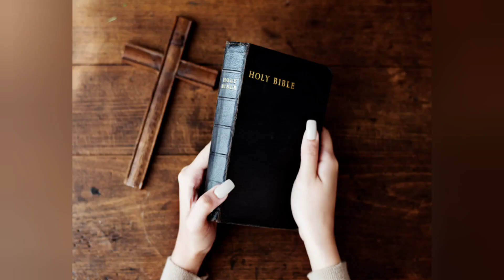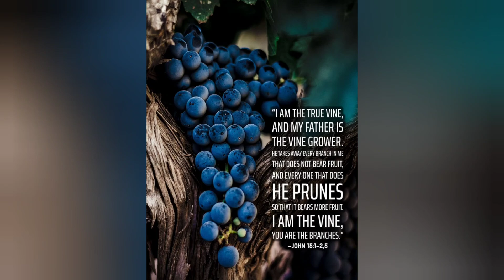God's Message:"Takeup your cross and follow me"gospel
In today's gospel , Jesus asks us to deny ourselves and follow his only path , the path of salvation and eternal life .
He says he is the vine and the father vine grower , which helps us grow and bear fruit in abundance.
He wants us to carry our cross and follow his only righteous path which leads us to the almighty.
He loves us and we should leave behind our whimps , our wishes , our wants and desires , which may hinder our way to salvation.
We must always pray to heavenly Father for his graces and blessings, so that we may stay firm in our faith and take the road to eternity.
Thank you Lord Jesus for showing us this path , because there are many who are unaware of this path and are far away from it .
Help us to remind others and be the medium of your holy words and wisdom, so that everyone may witness your holiness, blessings and graces.